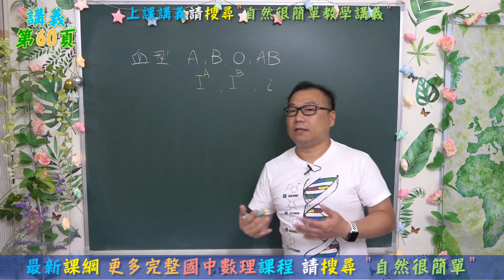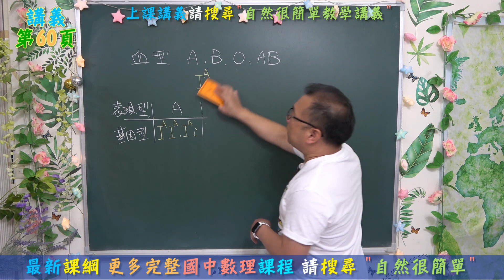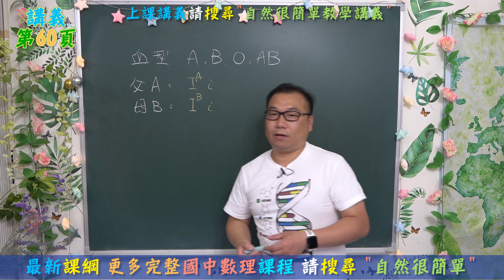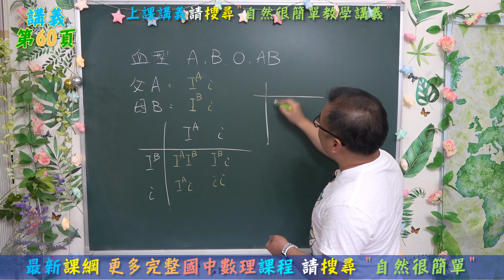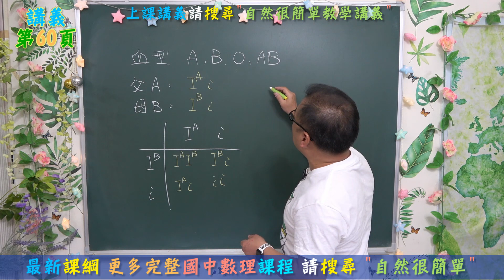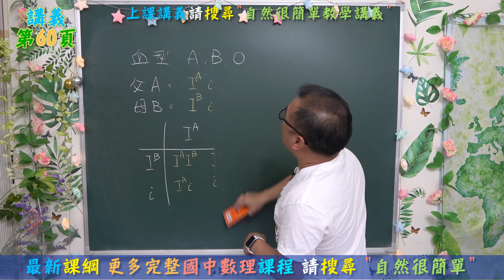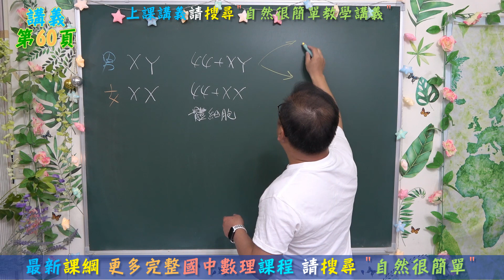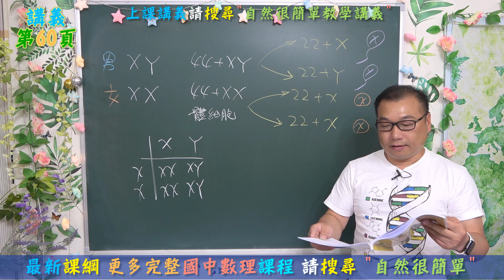🆕七年級下學期~自然生物2-2人類的遺傳(1)🆕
⭐講義第60頁
⭐血型的遺傳
⭐性別的遺傳
⭐適用現在就讀國一下學期的學生
⭐最新課綱 適用康軒版、翰林版、南一版
⭐自然很簡單 史考特老師